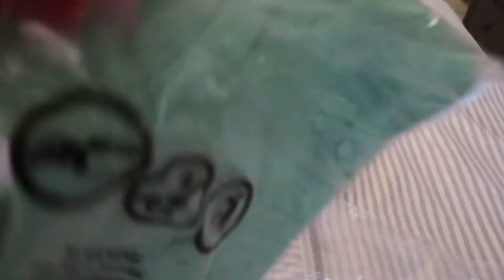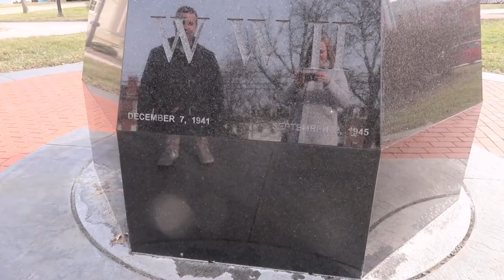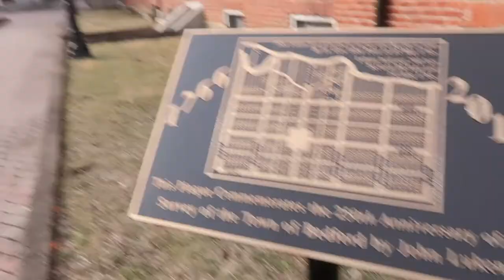Pre-Quarantine Life | Taking Down Decorations, ASOS Haul & Trip to Bedford, PA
I haven't posted a vlog in a very long time! Things have changed a lot since the last one I posted. This video is a random mash-up of several stray videos I took between January and February. It begins with me taking down the Christmas decorations (wow, that feels like forever ago) and ends with a weekend trip Ben and I took to Bedford, Pennsylvania. It was bittersweet going through and editing this, because it reminded me of what life was like before we started hunkering down. Almost all of the things we do in this vlog we can't do right now - going shopping, out to restaurants, taking a weekend trip - it felt like I was going through archival footage! I hope all is well, and that everyone is staying safe!